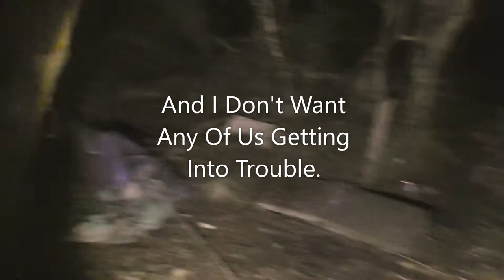Going Back Through The Aposidly Haunted Alley Way To The Woods.